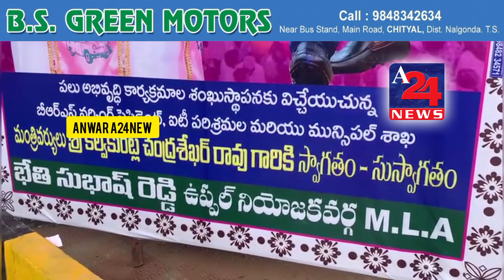మున్సిపల్ మంత్రి కల్వకుంట్ల చంద్రశేఖర రావు అంట.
'మున్సిపల్ మంత్రి KCR' హైదరాబాద్లో నిర్మించిన 'ఉప్పల్ స్కై వాక్' ఈరోజు అందుబాటులోకి రానుంది. మంత్రి KTR స్కైవాక్ను ప్రారంభించనుండగా.. ఉప్పల్ జంక్షన్ను ఫ్లెక్సీలతో నింపేశారు. కానీ, ఉప్పల్ ఎమ్మెల్యే బేతి సుభాష్ రెడ్డి పేరుతో ఉంచిన భారీ ఫ్లెక్సీలో మంత్రి కేటీఆర్ పేరు తప్పుగా ముద్రించారు. మున్సిపల్ మంత్రి కల్వకుంట్ల చంద్రశేఖర్ రావు అని ఫ్లెక్సీలో ఉండటంతో వైరల్ అవుతోంది